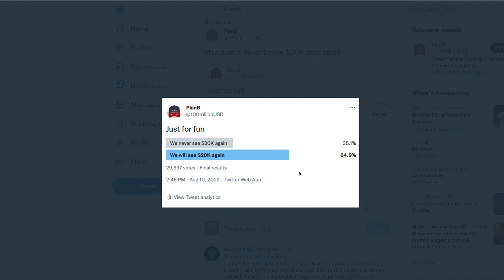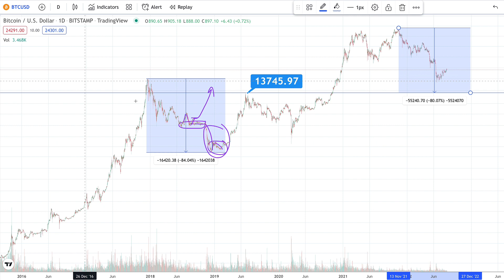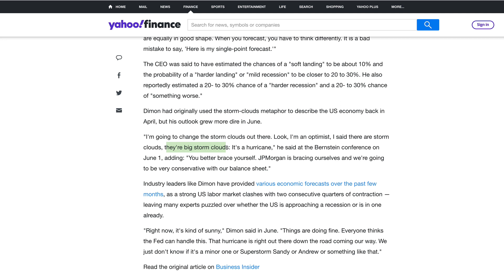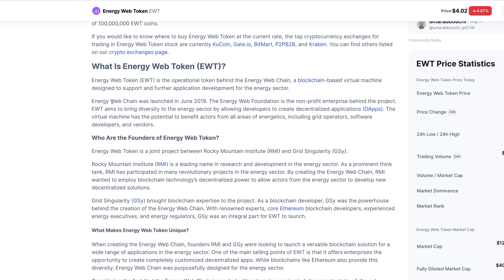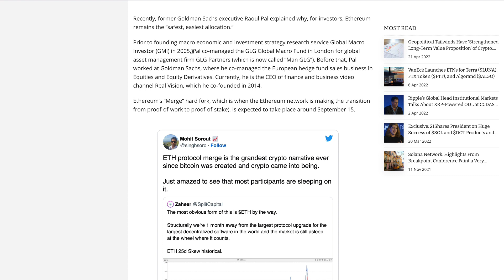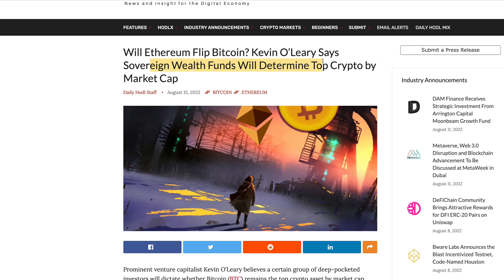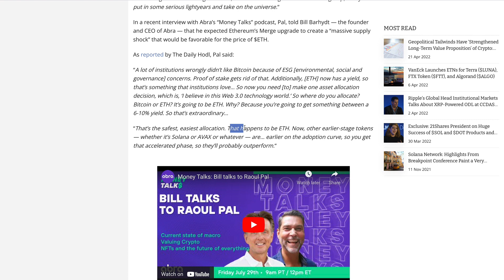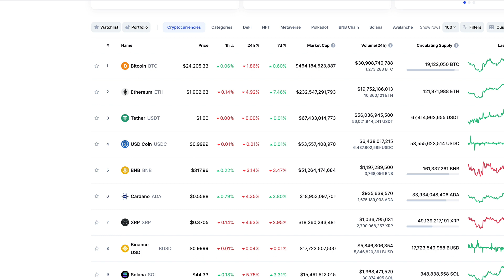O’Leary & Pal Believe ETH Merge Will Bring Institutional Money - Will It Be The Same For Ripple XRP?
rByfVCCvLDaScip6kztPFYCZ9oztPKqP3b

bc1q8zamhnwczhd3ywe3yztpsgrw0csqvpsnfvexwg

0x882f4a16beEDA3bbCF14B93783495f9af893b751

RFFUJTCHYB7DHM2VLG5DJDXLP5CKLH4D5XMO4TBNYKMAOL5OVHPSC7QTW4